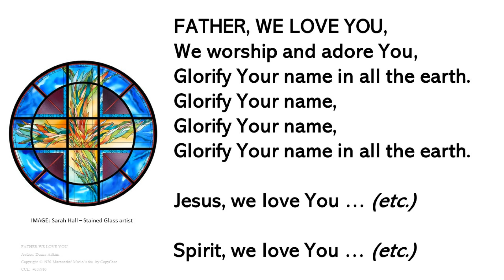Father we love you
performed by Bill Brown for our Wednesday Communion worship service